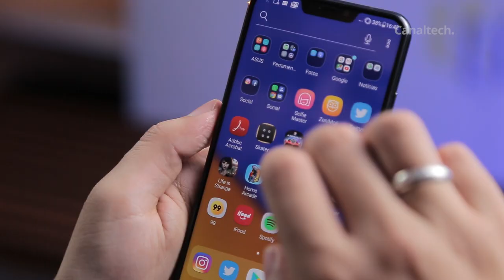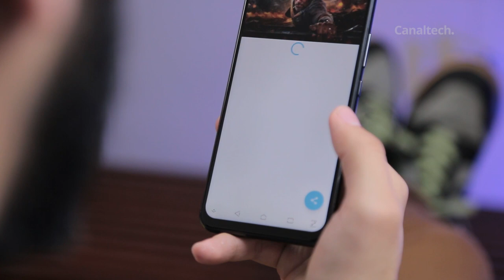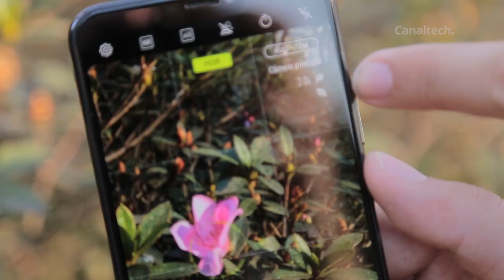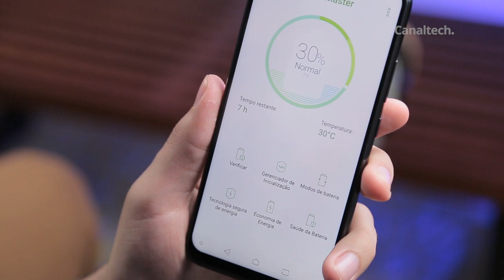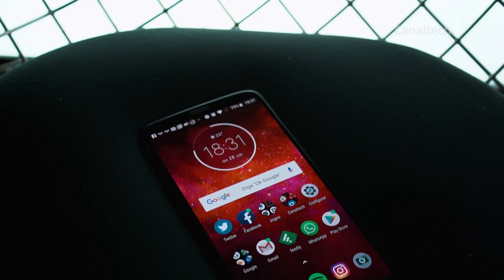Moto Z3 Play vs Zenfone 5 [Comparativo]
El mercado de smartphones, en la actualidad, es mas competitivo en la gama media-premium, categoría que viene ofreciendo recursos muy interesantes por precios mucho mas bajos que los aplicados en terminales de gama alta y ofreciendo casi lo mismo...es con este planteamiento que escogimos al Zenfone 5 y el Moto Z3 Play, ambos lanzados en 2018, como protagonistas de nuestro video.

Siga Canaltech!